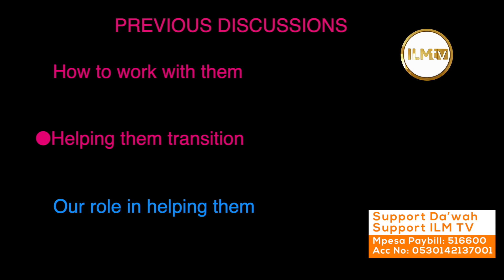PARENTING SN1 EP 09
Let's talk about Parenting and the importance of being Parents.
Every Tuesday at 1800 on ILM TV